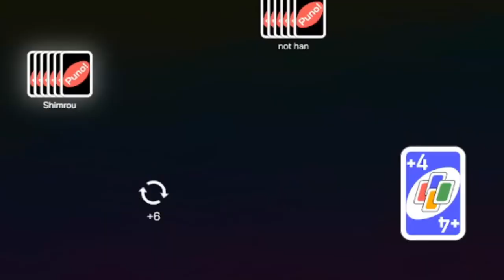VTUBER UNO ESPORT!?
Playing UNO with my friends (KAOS GROUP)

♪ Songs:
♪  Daft Punk Robot Rock
♪ Wagon Wheel